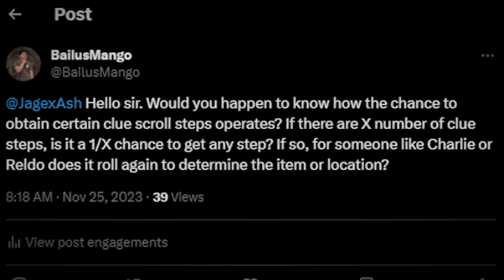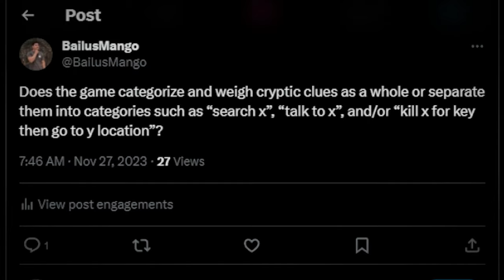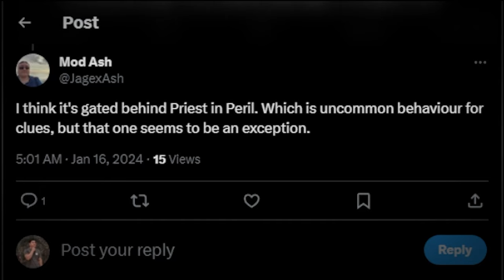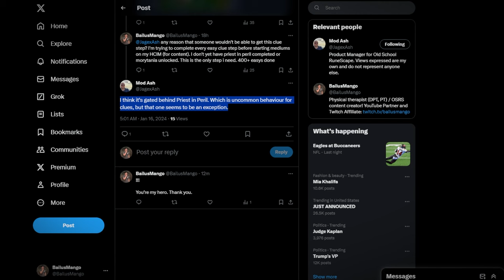The 16 Steps of Discovery | Carl Caskets #7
16 clue steps. 500+ caskets. 400+ hours. 2 intriguing discoveries. The end of an era.

Carl Caskets is the clue addicted hardcore iron man. Carl lives for clue scrolls and obtaining caskets. He only completes quests, obtains gear and trains skills when needed for a clue scroll. Additionally, he only uses clue step items and clue rewards as gear. His main goal is to complete every clue step in the game starting with every beginner clue step and ending at master, without dying or skipping a step.

In-depth Account Rules:
1. Hardcore ironman: one life to complete any and all goals. DEATH = loss of HCIM status.
2. Progress based on clue scrolls: Carl only completes quests, obtains gear, and trains skills when dictated by a clue scroll. He must complete every beginner clue step prior to moving onto easy clues, every easy step before moving onto mediums, and so on all the way up to master clues.
3. Clue items only: Carl is only allowed to wear and use items required to complete clues and rewards from clue reward caskets (Carl IS allowed to keep food, runes, ammunition, quest items and other utility tools [hammers, tinderboxes, pure essence, etc.])
4. No skipping clue steps: Carl is NOT allowed to skip any clue steps or drop clues (the only exception is a step where the item is unobtainable unless completing more of that clue tier [i.e. rune heraldic shield, rune bucket helm, etc.])

Clan: Casketeers

Carl is not an ultimate ironman or a tileman account

Recordings, edits and thumbnails made by me!

What is OSRS? Old School RuneScape is Jagex's official term for a previous version of the RuneScape game that was introduced from the August 2007 Archive of RuneScape, a backup of the RuneScape source code as it had been on 10 August 2007. It is also commonly referred to as OSRS or 2007scape.

Screenshots of easy clue steps downloaded from OSRS wiki (the greatest wiki team in gaming):

What is HCIM? Hardcore Ironmen follow the same ruleset as a standard ironman account in old school runescape with the additional restriction of only having one life. Upon death, a hardcore ironman is stripped of the hardcore status and converted to a regular ironman. Their experience and total level on the hardcore ironman hiscores table will be locked, and their name is slashed through.

What are clue scrolls/treasure trails? Treasure Trails involves solving clue scrolls which contain clues and riddles for the player to solve until eventually finding a reward casket. Clue scrolls are obtained randomly from killing monsters, playing minigames, looting implings, fishing, woodcutting, or mining. The six tiers of clue scrolls are: beginner, easy, medium, hard, elite, and master.

Prologue - Dark Souls
Delfino Plaza - Super Mario Sunshine
Snide’s HQ - DK64
Gusty Garden Galaxy Theme - Super Mario Galaxy
Close Quarters - OSRS
Serenade - RS3
Coral Highlands Medium Monster Theme - MHW
Starts at our Backs - MHW
Mellow - OSRS
Hot Head Bop - DKC2
Scape Soft - OSRS
Victory Fanfare - FFX
In the Pirate Ship - TLOZ WW
Hyrule Castle Courtyard - TLOZ OOT
Great Fairy Fountain - TLOZ OOT
Astral Observatory - TLOZ MM
Rude Buster - Delta Rune